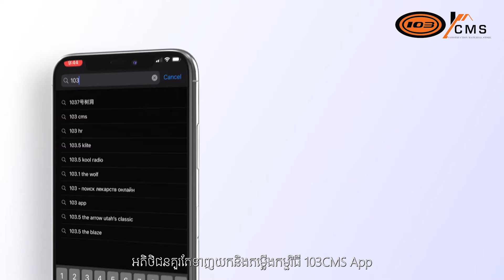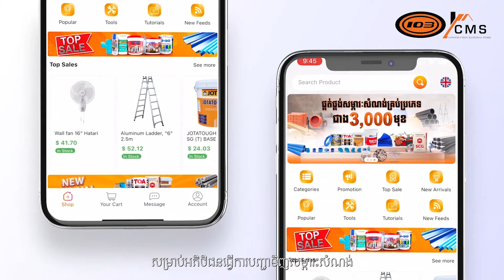តាក្រូចរអ៊ូរឿងអត់របស់ប្រើ......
រក្សាសិទ្ធិដោយ LD Entertainment Co.,LTD
ទស្សនាលើយូធូប៖ LD Entertainment Official
*ហាមការយកទៅធ្វើអាជីវកម្មបន្តអ្នកដែលបំពានយើងនឹងធ្វើទៅតាមផ្លូវច្បាប់។